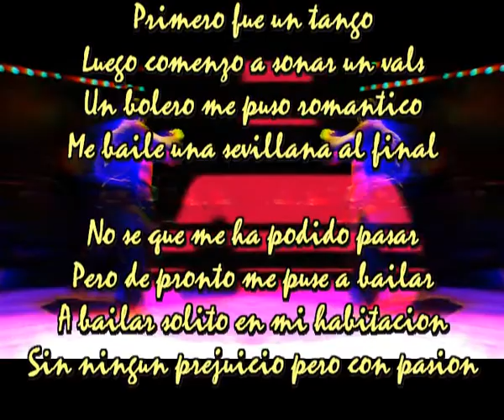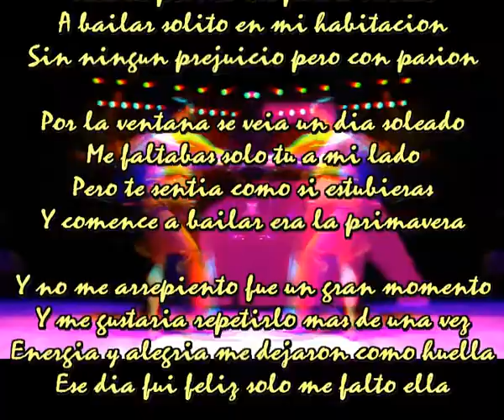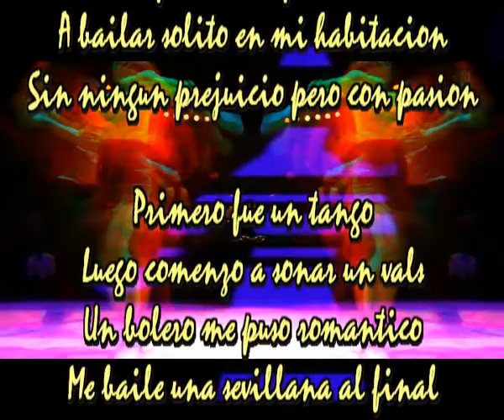Y comence a bailar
Primero fue un tango
Luego comenzo a sonar un vals
Un bolero me puso romantico
Me baile una sevillana al final

No se que me ha podido pasar
Pero de pronto me puse a bailar
A bailar solito en mi habitacion
Sin ningun prejuicio pero con pasion

Por la ventana se veia un dia soleado
Me faltabas solo tu a mi lado
Pero te sentia como si estubieras
Y comence a bailar era la primavera

Y no me arrepiento fue un gran momento
Y me gustaria repetirlo mas de una vez
Energia y alegria me dejaron como huella
Ese dia fui feliz solo me falto ella

Estoy convencido la musica tiene magia
Magia que te inunda y te anima la nostalgia
Magia que te levanta el alma entera
Magia que te llega con la primavera